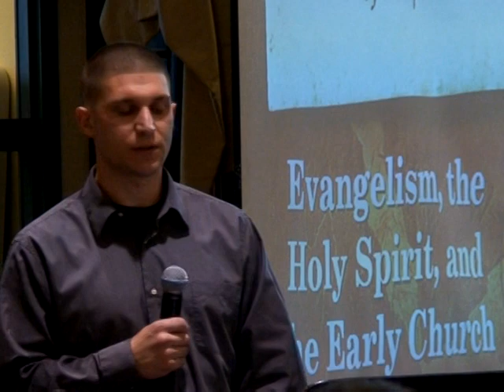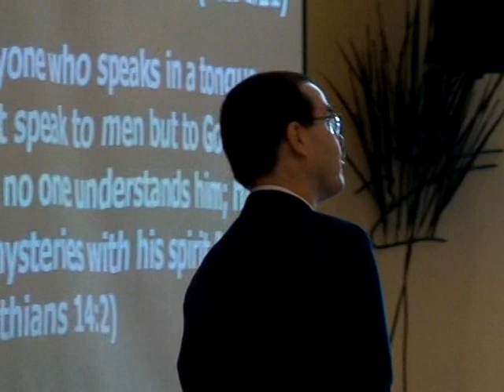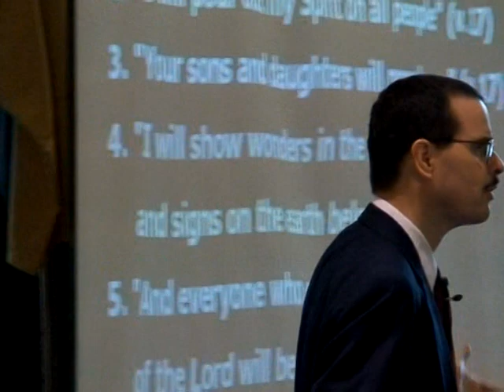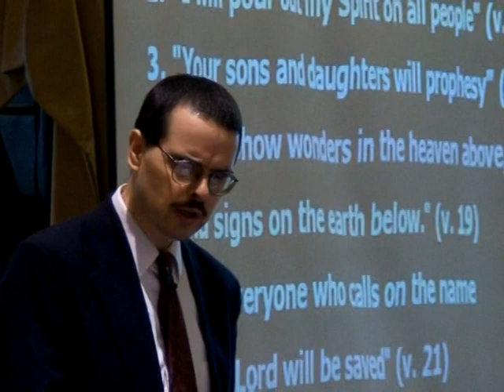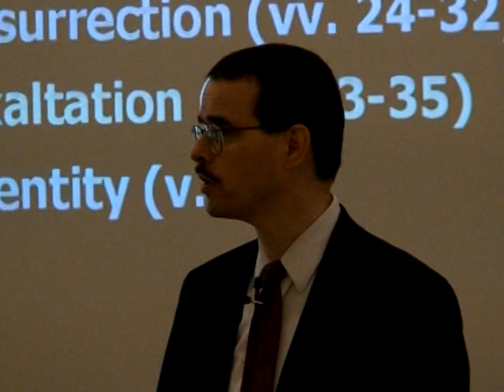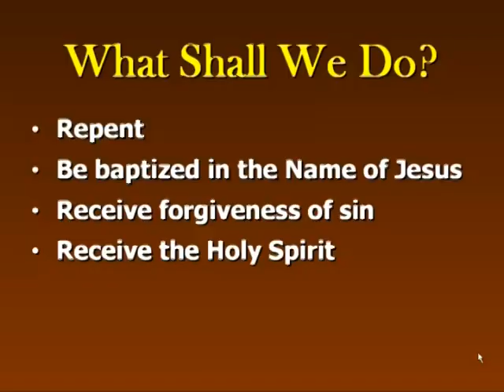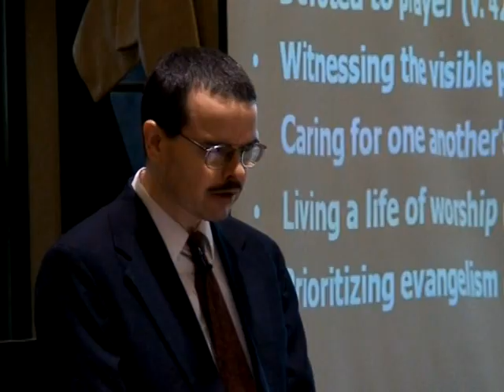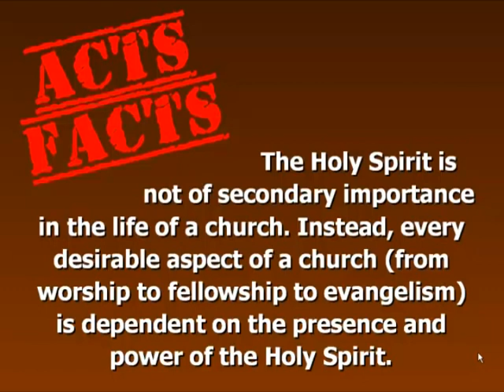Acts, Part 2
Sermon from March 10, 2013